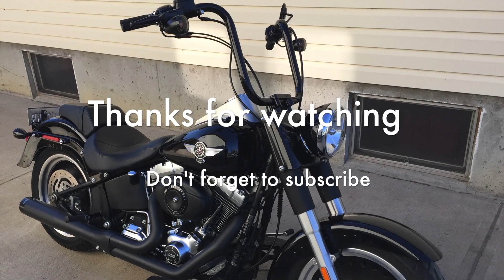Rinehart 2 into 1 exhaust w/sound and other upgrades on 2013 Fatboy Lo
2013 Harley Davidson Fatboy Lo FLSTFB with Rinehart 2 into 1 exhaust pipe. Hear the signature Rinehart 2 into 1 exhaust sound. This in the first bike video I made to introduce my bike. Some of the upgrades shown in this video are 14" Burly Apes, Arlen Ness grips & levers, and Rinehart 2 into 1 exhaust. You can hear how it sounds towards the end of the clip. Very nice, deep rumbling sound. I will be completing my stage one kit later this summer and will make a video about it too. If you enjoyed this video, please like or comment. I will try and answer any questions you may have about my bike.